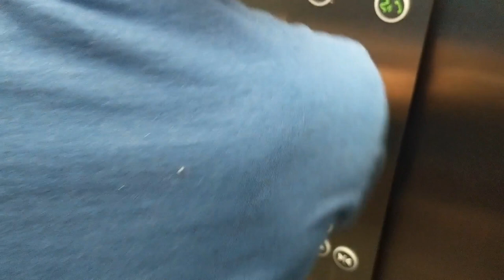NAKE FEWS - S01 E01 - Les Dennis - Benny the Whale - Children Swearing - Actor Dad - Zoo Poo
Nake Fews this week... we discuss Les Dennis and his haunting graffiti, Benny the Beluga Whale is absolutely loving Gravesend, Are nursery children potty mouths potty users? An actor gets in too deep playing a young girls dad, and finally Do you like zoos? Do you like poo? then get yourself down to Detroit Zoo where they are giving out buckets of the stuff.